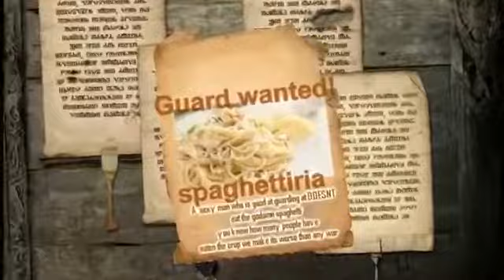R64 Freddys spaghettiria good game :)